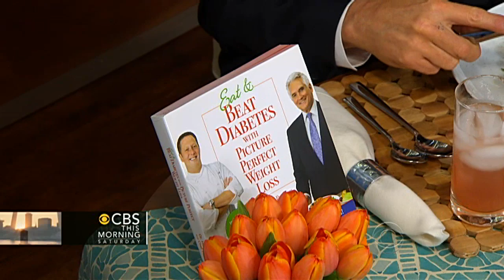THE Dish with Franklin Becker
Award-winning chef Franklin Becker stops by "CBS This Morning: Saturday" to share his signature dish: Slow-roasted Chicken with Provencale Herbs.